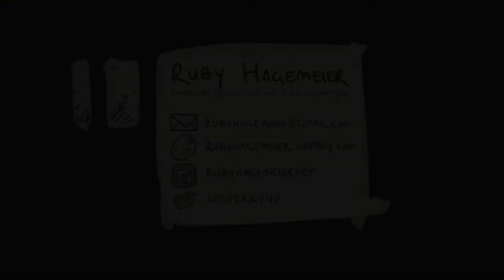2D Animation Showreel • Ruby Hagemeier